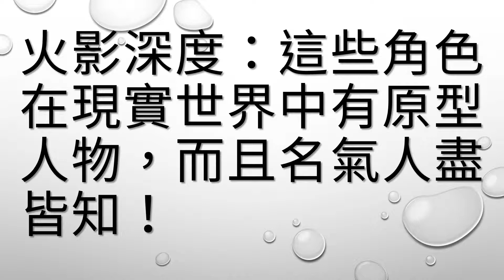火影深度：這些角色在現實世界中有原型人物，而且名氣人盡皆知！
1.山椒魚半藏——服部半藏

山椒魚半藏被世人稱為「半神」，也是火影歷史上除了初代火影千手柱間以外第二個被冠以神之稱號的忍者。

當年很多人疑惑過，一個用毒的老頭實力看起來不怎麼強的，何以能被稱為半神？

其實山椒魚半藏的半神稱呼，多半來自於其原型——日本歷史上的忍者之神服部半藏。

服部半藏是世襲稱呼，服部家歷代家主都會被稱為服部半藏，但最有名的是第二代家主服部正成，他保護德川家康千里跋涉，才有了德川幕府二百餘年的統治。

因此功績，服部半藏成了所有喜歡忍者文化的漫畫家創作人物時的首選，遊戲、電影中也常常可以聽到這個名字，山椒魚半藏正是岸本據此人所創作的角色。

2.三代火影——猿飛佐助

其實不止三代火影，連同三代的父親、以及宇智波佐助，一共三個角色，都是以日本歷史上著名忍者猿飛佐助為原型創作。

岸本把姓氏賜給了三代火影，把名字賜給了宇智波佐助，後來更是直接提出三代父親的名字就是猿飛佐助！其創作理念不言而喻。

猿飛佐助的名聲不次於服部半藏，也是現代忍者文化中最有代表性的人物。

但有一點要注意，這個人物本身就是被創造出來的——猿飛佐助以及跟他齊名的真田十勇士，大部分都是虛構的。然而因為流傳下來的故事太過精彩，被不少人當做是正史人物來崇拜。

岸本也是猿飛佐助的鐵杆粉絲，不然不會把他的名字拆分成三個角色來設計。

3.小李、阿凱——李小龍

阿凱和小李的原型很容易猜：緊身衣、三截頭髮型、功夫狂人、其中一個還叫「李」，一看就知道是李小龍。

其中小李在第一部臨近結尾時使出過醉拳，這進一步印證了這個角色取材自李小龍。（雖然國際形象上醉拳的代表是成龍，不過從成龍跟李小龍都是中國人這一點，可以看出岸本確實將小李這個角色設計成了中國文化的代表）

阿凱早期的李小龍風格稍弱，不過第四次忍界大戰中他拿出雙節棍時，相信所有人都會心一笑了吧？

4.鳴人——岸本齊史

鳴人是故事的主角，也是岸本齊史的化身。

在火影完結時，岸本曾在採訪中說，漩渦鳴人正是以他自己為原型創作的。

鳴人早期很多設定都取自岸本本人，比如喜歡吃拉麵、面對其他小朋友會很自卑、立志實現夢想卻被別人嘲笑。

鳴人的成長史，也是岸本本人的成長史。當鳴人在大結局終於當上火影的時候，岸本也在連載十五年後正式成為了青史留名的大漫畫家，圓了當初的夢想。